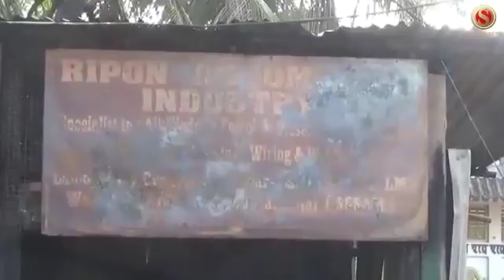Fire destroys automobile workshop in Lanka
An automobile workshop located near NH 54 in Lanka caught fire and destroyed workshop equipments and structures etc.